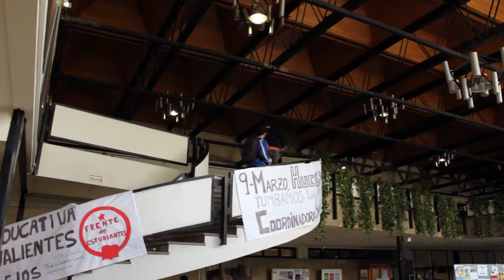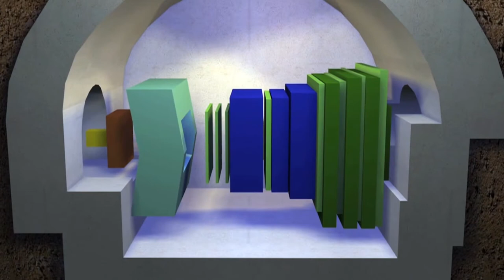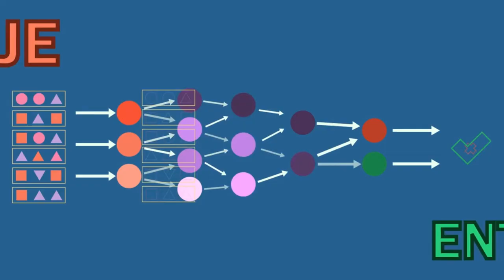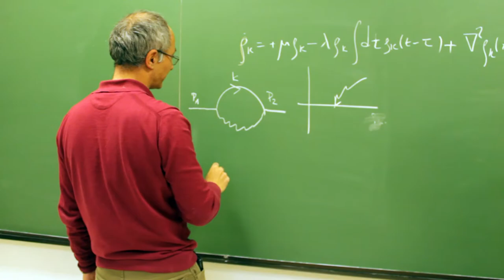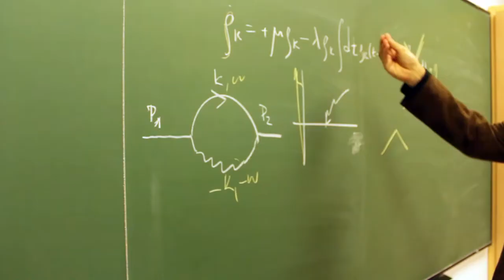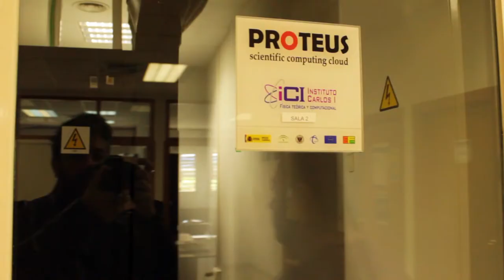iC1 - Instituto Carlos I de Física Teórica y Computacional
Vídeo promocional sobre el Instituto Carlos I de Física Teórica y Computacional (iC1), una de las Unidades de Excelencia de la Universidad de Granada, un programa de apoyo a grupos de investigación de relevancia internacional.